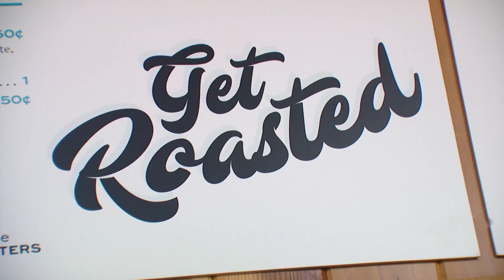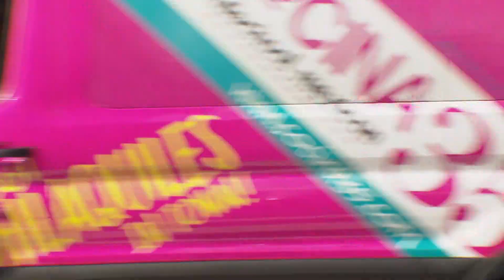National Bagel Day | 1-15-2020